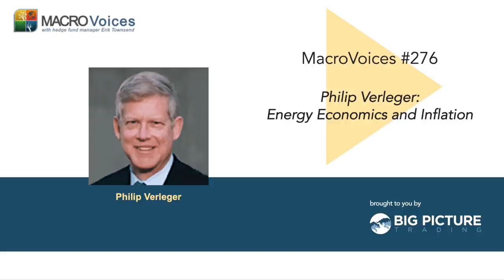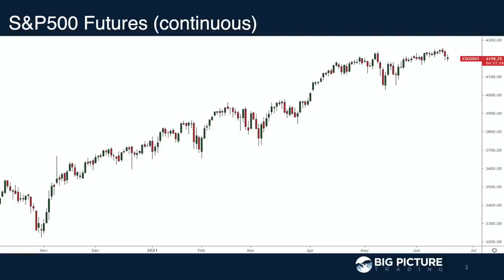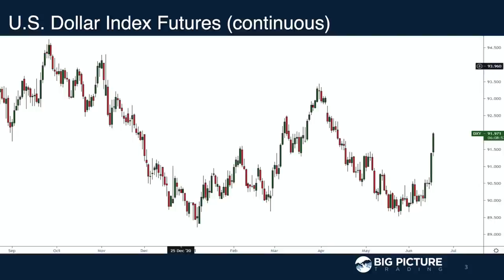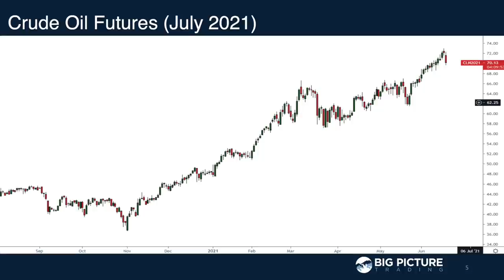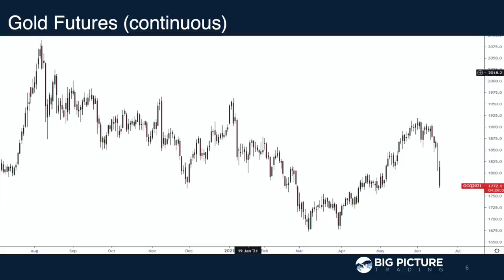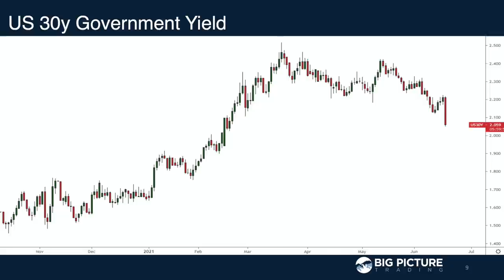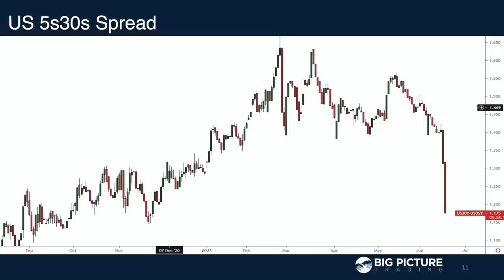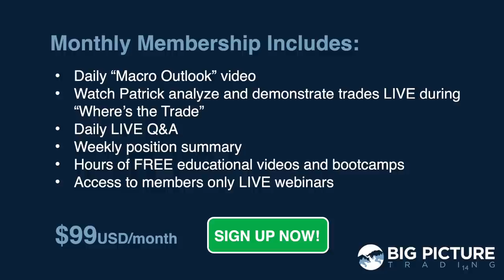MacroVoices #276 Philip Verleger: Energy Economics and Inflation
MacroVoices Erik Townsend and Patrick Ceresna welcome Philip Verleger to the show to give us a different perspective on the economics of the energy industry, including his views on the coming secular inflation.

00:00:00 Intro
00:00:38 Market Wrap
00:11:39 Feature Interview with Philip Verleger
00:53:10 Postgame - Did the FED Kill the Reflation Trade?

Dr. Philip K. Verleger, Jr., has studied and written about energy markets since 1971. His earliest research, published in 1973, addressed the determinants of gasoline demand. It is still cited today. Since 1971, he has published two books and numerous articles and papers on the evolution of energy markets. Many of these have influenced the thinking about and development of these markets, especially his papers on how energy went from being a monopolized good to a real commodity and the transformation’s consequences.

Dr. Verleger played a critical role in creating the oil futures markets. His most recent research has shown that the crude oil price collapse that began in 2014 shares many characteristics with the subprime housing debacle that precipitated Lehman Brothers’ failure and the Great Recession of 2009. This new research suggests the oil price decline will have very long-lasting and negative implications for much of the energy sector, even if prices rebound periodically.

Dr. Verleger earned his Ph.D. in Economics from MIT in 1971. He began his work on energy as a consultant to the Ford Foundation Energy Policy Project in 1972. He then served as a Senior Staff Economist on President Ford’s Council of Economic Advisers and Director of the Office of Energy Policy at the US Treasury in President Carter’s administration

Dr. Verleger has been a Senior Research Scholar and Lecturer at the School of Organization and Management at Yale University and a Vice President in the Commodities Division at Drexel Burnham Lambert. He is now Owner and President of PKVerleger LLC. From 2008 to 2010, Dr. Verleger served as the David E. Mitchell/EnCana Professor of Management at the University of Calgary’s Haskayne School of Business.